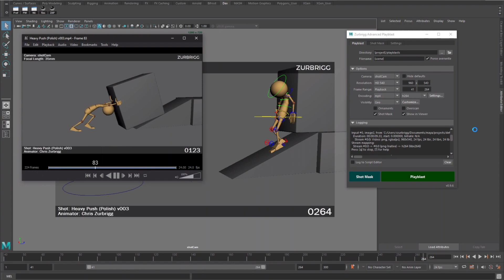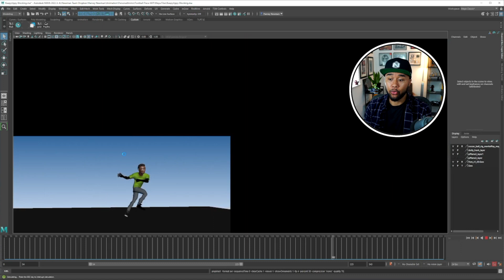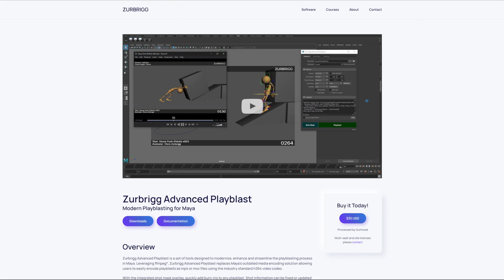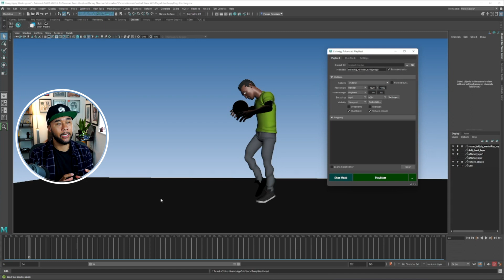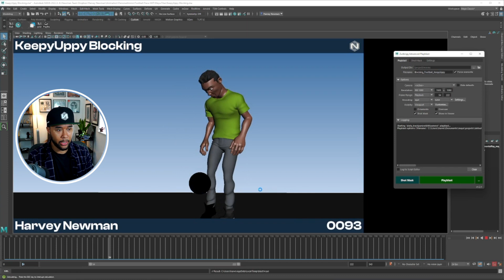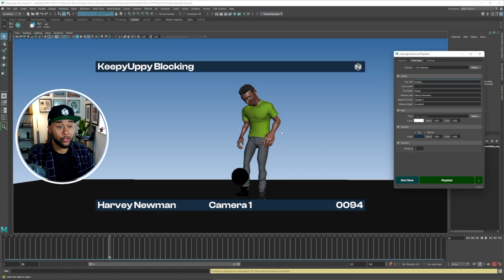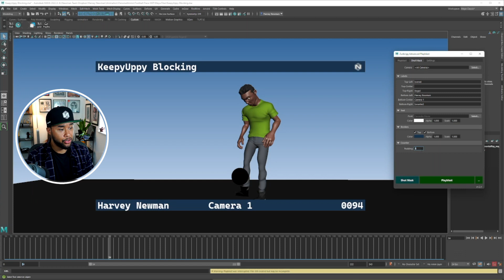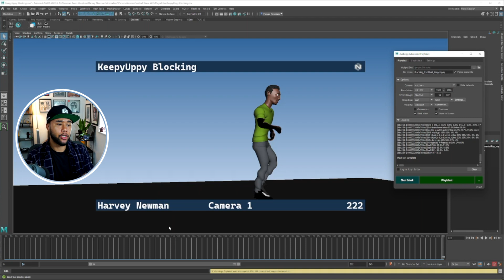ADVANCED PLAYBLAST - Showcase your Animations Like A PRO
Let's talk animation over on Discord

Today I'm showcasing Chris Zurbrigg's Advanced Playblast. A tool that finally brings much-needed Playblast updates and it will make your life so much easier when working on your shots.

SOCIAL